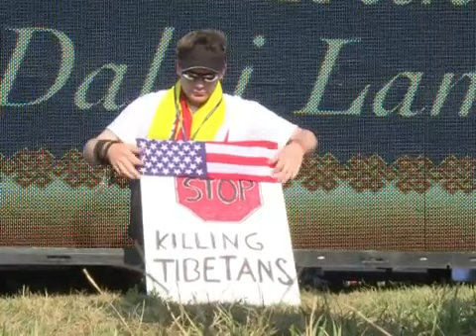Le dalaï lama invite à la paix devant le Capitole à Washington !